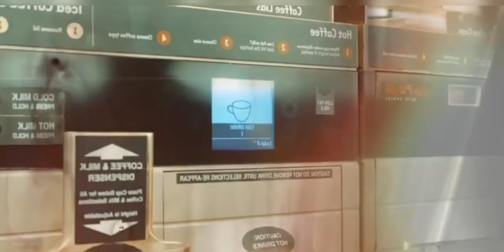Dhanda Nyoliwala के गाने की ये लाइन आपको चौंका देगी 😱 आज तक की सबसे Famous Lines 🔥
Vishal Saini